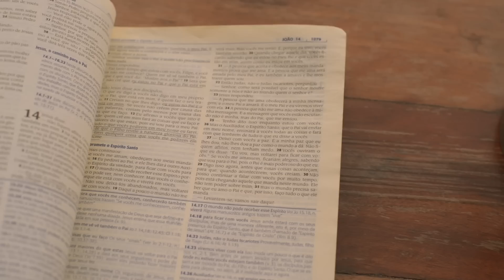short film | Michelli & Elmer